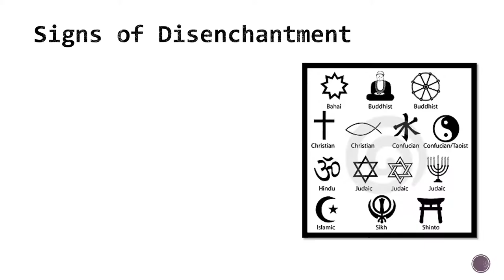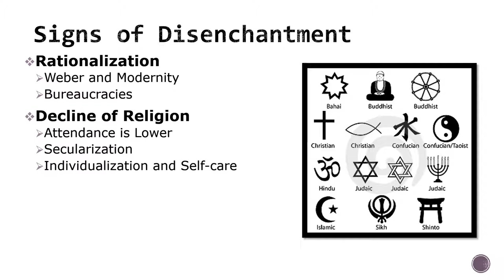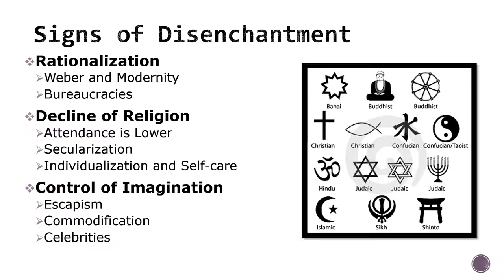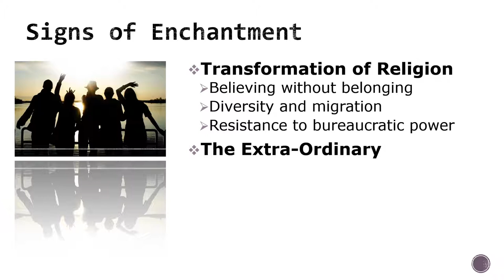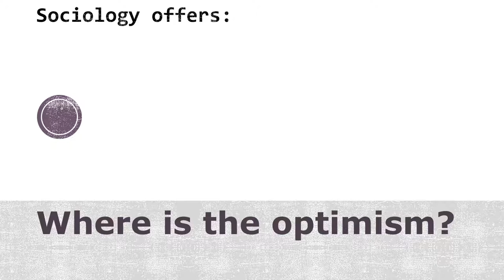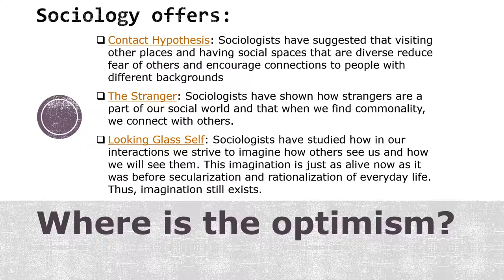Sociology for Optimists Chapter 8 Study Guide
This is a study guide for Chapter 8 of Sociology for Optimists, by Mary Holmes, published in 2015, called “Enchantment.”

Please note that these study guides are meant to point out some important concepts of interest to introductory students. These are not designed to be thorough or provide an in-depth discussion. Material will be skipped or barely discussed while other concepts will be given more emphasis than the chapter may have given them.

Also note, that the purpose of this book is to look at ways in which sociology can provide a basis for optimism. So, discussions of pessimism and optimism will be central to this guide.